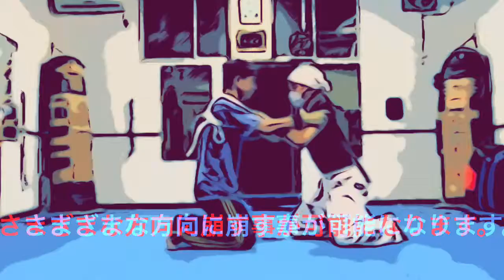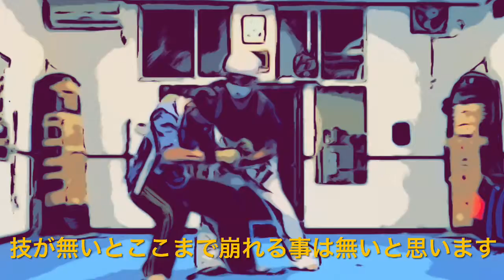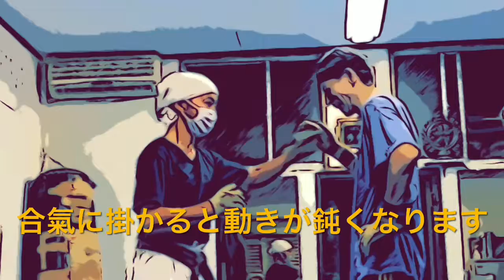10月15日練習、剛柔流空手 修剛館 「八寸の延べ金」「夢想剣」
合氣モードによる打撃への対応の練習をしています。
空手と合氣を融合する事で様々な技を研究しています。
＊パワーの無い女性も上達が目指せます。
合気によって力が抜けたり時間感覚が変化します。
大阪に道場があり金曜日１９時～２１時に練習しています。
東京でも月１回練習会を開催しています。

見学ご希望の方は「修剛館」までご連絡下さい。
こちらはフェイスブックのサイトです。